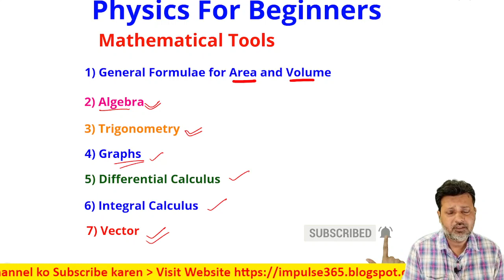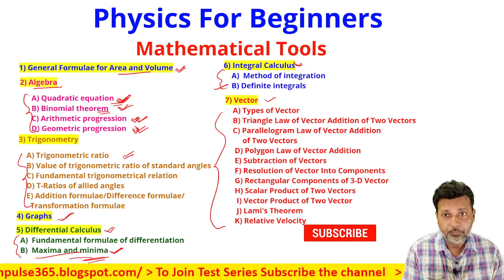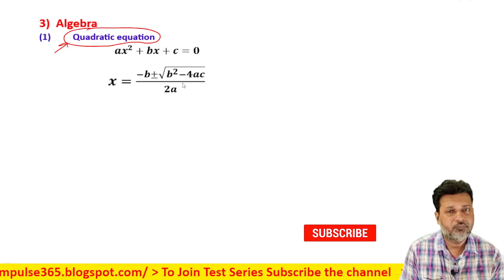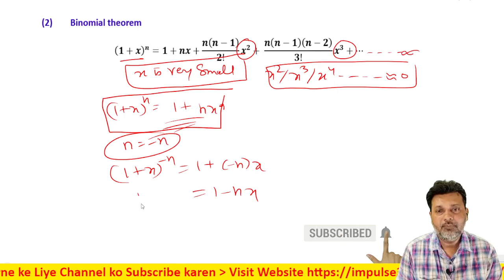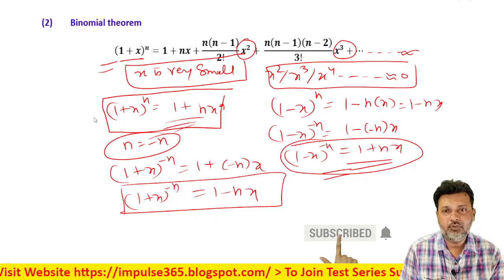1 Physics for Beginners Mathematical Tool Basics of Physics Understanding of Physics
Physics for Beginners Mathematical Tool Basics of Physics Understanding of Physics